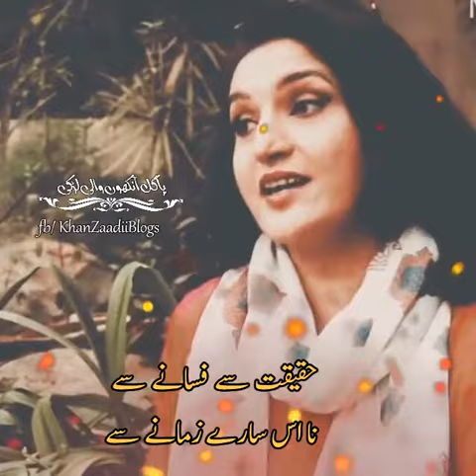Muje Ab Dar nein Lagta Kisi k dhoor jany se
Beautiful Poetry